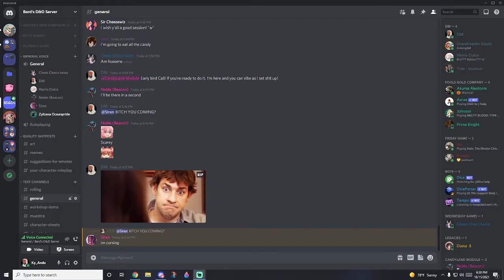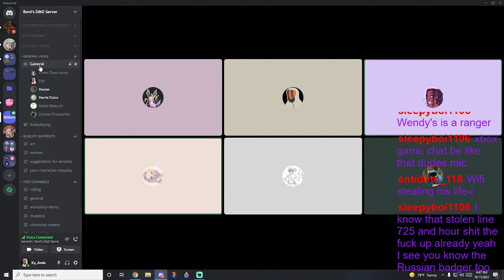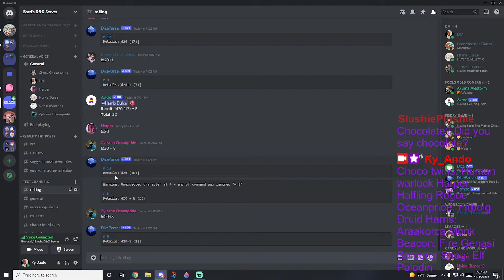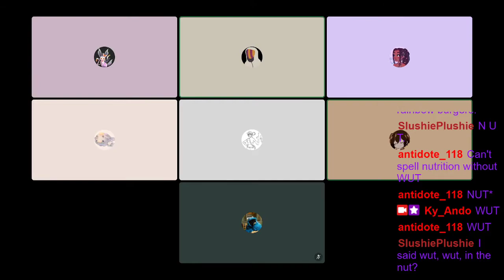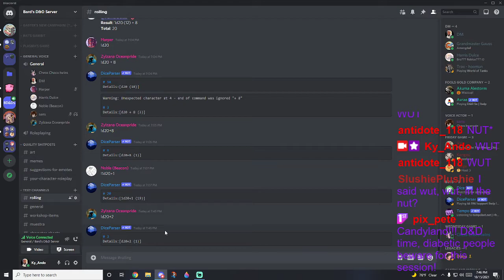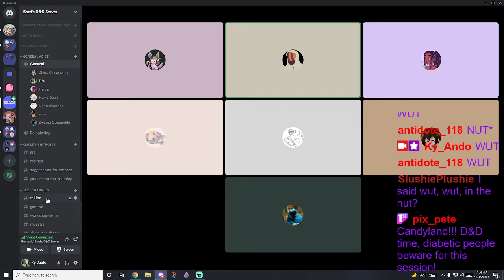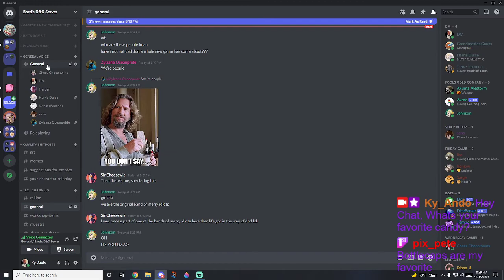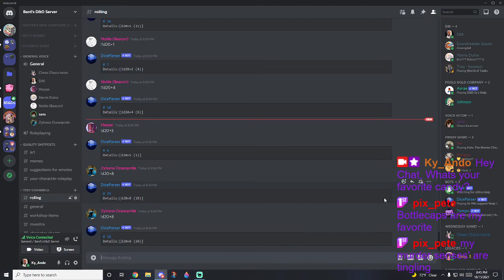Candy Land Module: Session 1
Gaster, Fantasy, Siren, Sinone, Noble, and Cookie's characters find themselves in a world full of Candy and Mystery. They must find why they are here and find out what is going on.